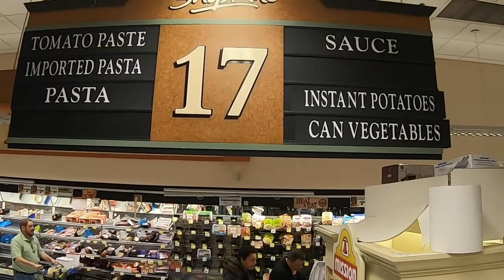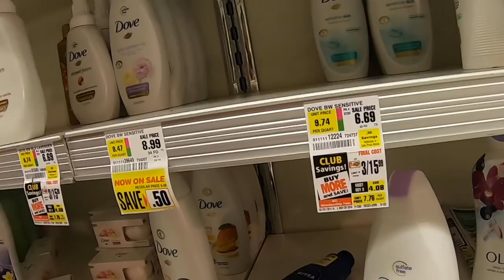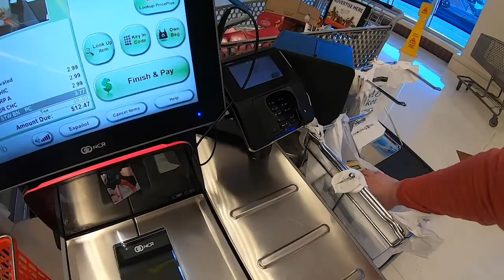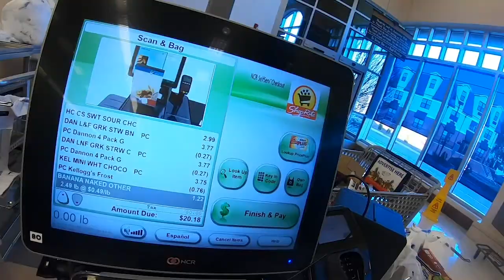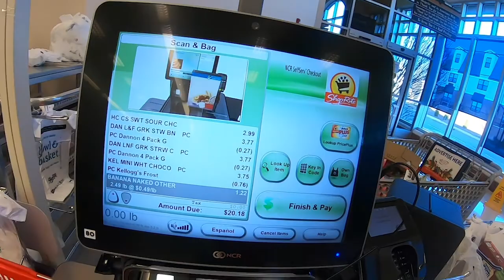Coronavirus: Customers Clear Supermarket Shelves Nationwide | Covid-19 Updates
We take a look at the gym and supermarket in our area to see the effects Covid-19 is having on these locations. It’s crazy to see the stores completely sold out of so many of the essentials due to fear and panic the public is experiencing because of this virus. We ask that you be aware of your surroundings and understand that we all need toilet paper!